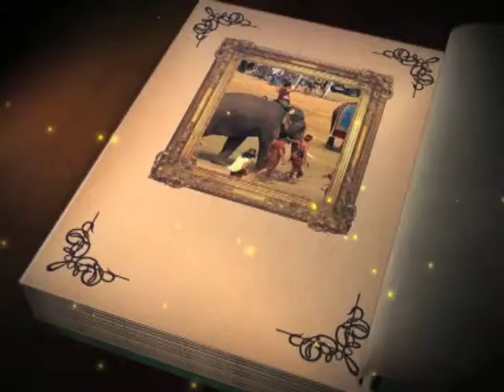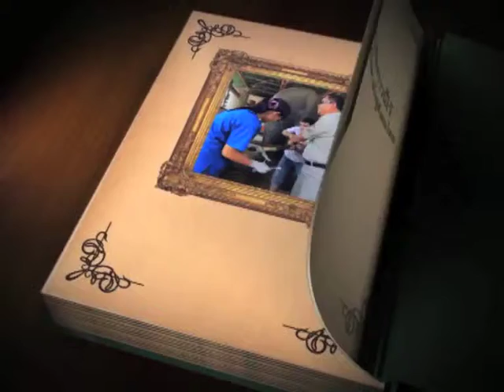บันทึกไทยเบฟ วันที่ 12 ก ค 56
ชื่อตอน : บทบาทองค์กรพัฒนาเอกชนกับการอนุรักษ์ช้าง
ออกอากาศ :  วันที่ 12 ก ค 56  เวลา 22.00 น. ทางสถานีโทรทัศน์กองทัพบกช่อง 5